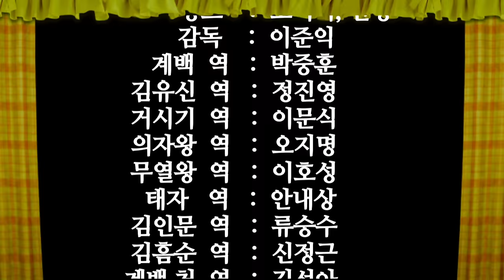몰입감 넘치는 역사 속 한 전투를 참 코믹하면서도 메시지 있게 잘 보여준 영화[영화리뷰/결말포함]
이번에 리뷰한 영화는 역사 속 한 전투를 참 코믹하면서도 메시지 있게 잘 전달한 [황산벌]입니다. 구수하면서도 재밌는 사투리 향연과 다양하고 재밌는 상황들이 진중하고 무겁게만 느껴질 수 있는 역사이야기를 예능적으로 참 재미지게 보여줬다고 생각하며 또 국가의 전쟁과 개인의 행복을 메시지 있게 잘 보여줬다고도 생각합니다. 리뷰 전체적으로 재밌게 보시길 바라보며 시간 되시는 분들께는 풀영상 시청도 추천드리고 싶습니다